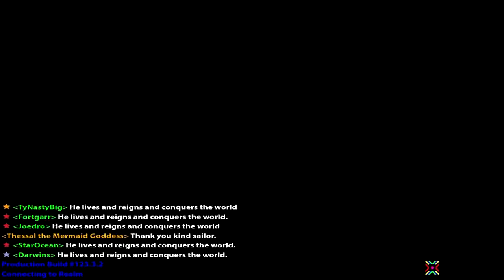Dying thessal Rotmg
This is some footage of the elusive dying thessal, elusive... well in most cases at least, this happened to be my third in a row!